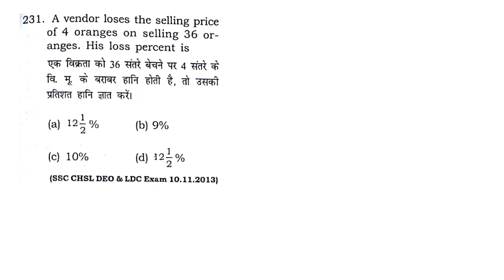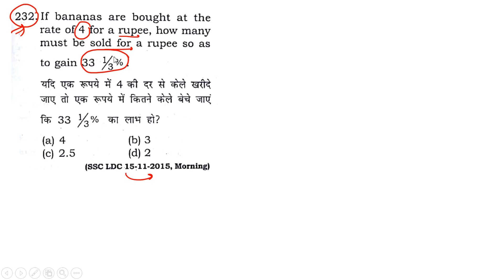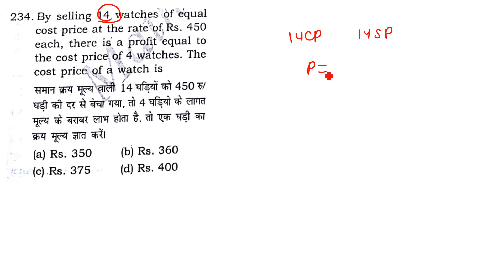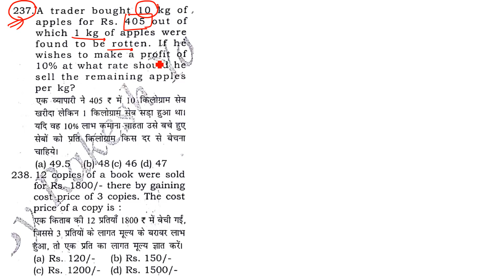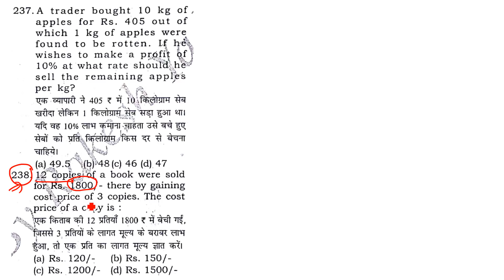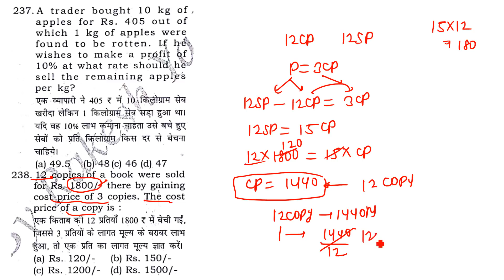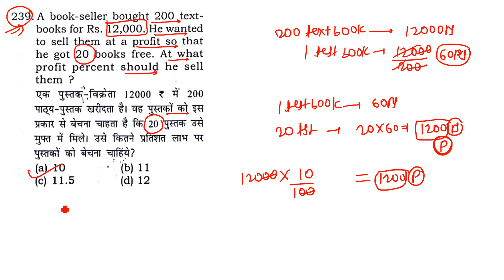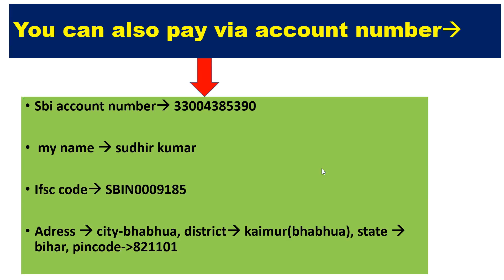PROFIT & LOSS PART-23[ 7300+ MATH BOOK RAKESH YADAV ]Q.NO-231 T0 240 FOR SSC CGL| CPO|CHSL|MTS|EXAM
PROFIT & LOSS[ 7300+ MATH BOOK RAKESH YADAV ] FOR SSC CGL| CPO||CHSL||RAILWAY

7300+ MATH [PREVIOUS YEAR QUESTION SERIES WILL START FOR SSC CGL|| CPO|| CHSL|| RAILWAY|| GOV EXAM
1.NUMBER SYSTEM
2.POWER INDICES AND SURDS
3.SIMPLIFICATION
4.MISCELLANEOUS
5.ALGEBRA
6.LCM AND HCF
7.PERCENTAGE
8.PROFIT AND LOSS
9.DISCOUNT
10.TRIGONOMETRY
11.HEIGHT AND DISTANCE
12.GEOMETRY AND CO-ORDINATE GEOMETRY
13.AVERAGE
14.RATIO AND PROPORTION
15.PATNERSHIP
16.MIXTURE AND ALLIGATION
17.SIMPLEINTEREST
18.COMPOUND INTEREST
19.TIME AND WORK
20.PIPE AND CISTERN
21.MENSURATION
22.TIME SPEED AND DISTANCE
23.BOAT AND STREAM
24.STATISTICS AND DATA INTEPERATION

7300+ MATH [PREVIOUS YEAR QUESTION SERIES WILL START FOR SSC CGL|| CPO|| CHSL|| RAILWAY|| GOV EXAM
1.NUMBER SYSTEM
2.POWER INDICES AND SURDS
3.SIMPLIFICATION
4.MISCELLANEOUS
5.ALGEBRA
6.LCM AND HCF
7.PERCENTAGE
8.PROFIT AND LOSS
9.DISCOUNT
10.TRIGONOMETRY
11.HEIGHT AND DISTANCE
12.GEOMETRY AND CO-ORDINATE GEOMETRY
13.AVERAGE
14.RATIO AND PROPORTION
15.PATNERSHIP
16.MIXTURE AND ALLIGATION
17.SIMPLEINTEREST
18.COMPOUND INTEREST
19.TIME AND WORK
20.PIPE AND CISTERN
21.MENSURATION
22.TIME SPEED AND DISTANCE
23.BOAT AND STREAM
24.STATISTICS AND DATA INTEPERATION

7300+ MATH [PREVIOUS YEAR QUESTION SERIES WILL START FOR SSC CGL|| CPO|| CHSL|| RAILWAY|| GOV EXAM
1.NUMBER SYSTEM
2.POWER INDICES AND SURDS
3.SIMPLIFICATION
4.MISCELLANEOUS
5.ALGEBRA
6.LCM AND HCF
7.PERCENTAGE
8.PROFIT AND LOSS
9.DISCOUNT
10.TRIGONOMETRY
11.HEIGHT AND DISTANCE
12.GEOMETRY AND CO-ORDINATE GEOMETRY
13.AVERAGE
14.RATIO AND PROPORTION
15.PATNERSHIP
16.MIXTURE AND ALLIGATION
17.SIMPLEINTEREST
18.COMPOUND INTEREST
19.TIME AND WORK
20.PIPE AND CISTERN
21.MENSURATION
22.TIME SPEED AND DISTANCE
23.BOAT AND STREAM
24.STATISTICS AND DATA INTEPERATION

7300+ MATH [PREVIOUS YEAR QUESTION SERIES WILL START FOR SSC CGL|| CPO|| CHSL|| RAILWAY|| GOV EXAM
1.NUMBER SYSTEM
2.POWER INDICES AND SURDS
3.SIMPLIFICATION
4.MISCELLANEOUS
5.ALGEBRA
6.LCM AND HCF
7.PERCENTAGE
8.PROFIT AND LOSS
9.DISCOUNT
10.TRIGONOMETRY
11.HEIGHT AND DISTANCE
12.GEOMETRY AND CO-ORDINATE GEOMETRY
13.AVERAGE
14.RATIO AND PROPORTION
15.PATNERSHIP
16.MIXTURE AND ALLIGATION
17.SIMPLEINTEREST
18.COMPOUND INTEREST
19.TIME AND WORK
20.PIPE AND CISTERN
21.MENSURATION
22.TIME SPEED AND DISTANCE
23.BOAT AND STREAM
24.STATISTICS AND DATA INTEPERATION

7300+ MATH [PREVIOUS YEAR QUESTION SERIES WILL START FOR SSC CGL|| CPO|| CHSL|| RAILWAY|| GOV EXAM
1.NUMBER SYSTEM
2.POWER INDICES AND SURDS
3.SIMPLIFICATION
4.MISCELLANEOUS
5.ALGEBRA
6.LCM AND HCF
7.PERCENTAGE
8.PROFIT AND LOSS
9.DISCOUNT
10.TRIGONOMETRY
11.HEIGHT AND DISTANCE
12.GEOMETRY AND CO-ORDINATE GEOMETRY
13.AVERAGE
14.RATIO AND PROPORTION
15.PATNERSHIP
16.MIXTURE AND ALLIGATION
17.SIMPLEINTEREST
18.COMPOUND INTEREST
19.TIME AND WORK
20.PIPE AND CISTERN
21.MENSURATION
22.TIME SPEED AND DISTANCE
23.BOAT AND STREAM
24.STATISTICS AND DATA INTEPERATION

7300+ MATH [PREVIOUS YEAR QUESTION SERIES WILL START FOR SSC CGL|| CPO|| CHSL|| RAILWAY|| GOV EXAM
1.NUMBER SYSTEM
2.POWER INDICES AND SURDS
3.SIMPLIFICATION
4.MISCELLANEOUS
5.ALGEBRA
6.LCM AND HCF
7.PERCENTAGE
8.PROFIT AND LOSS
9.DISCOUNT
10.TRIGONOMETRY
11.HEIGHT AND DISTANCE
12.GEOMETRY AND CO-ORDINATE GEOMETRY
13.AVERAGE
14.RATIO AND PROPORTION
15.PATNERSHIP
16.MIXTURE AND ALLIGATION
17.SIMPLEINTEREST
18.COMPOUND INTEREST
19.TIME AND WORK
20.PIPE AND CISTERN
21.MENSURATION
22.TIME SPEED AND DISTANCE
23.BOAT AND STREAM